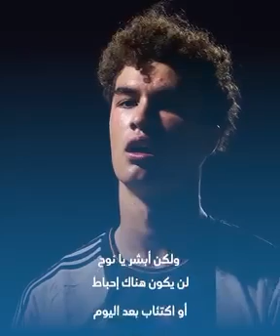تقرير رائع عن لاعب برشلونة ذو الاصول العراقية نوح درويش